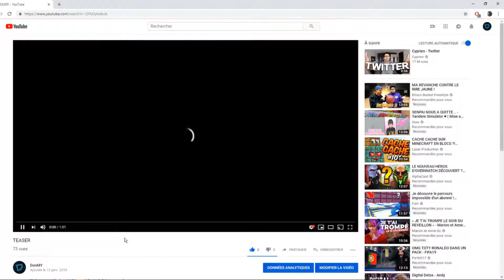1 ANS DÉJÀ ! / BEST-OF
Hey salut
1 ans déjà que je fait des vidéo sur la chaîne pour l'occasion voici un petit Best-of...